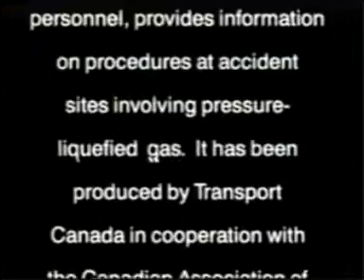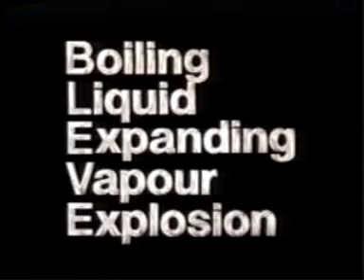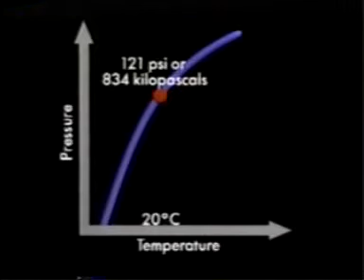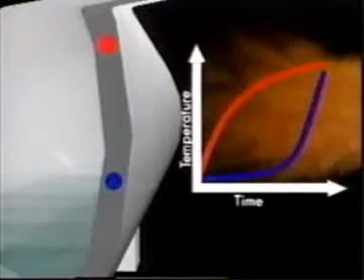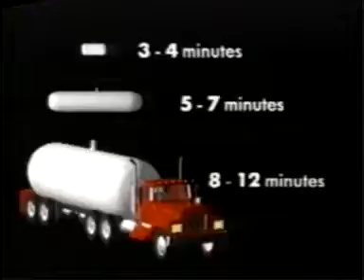BLEVE - Prevención y Respuesta (Parte 1).avi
BLEVE es el acrónimo inglés de "boiling liquid expanding vapour explosion" (explosión de líquido hirviente en expansión vaporosa). Este tipo de explosión ocurre en tanques que almacenan gases licuados a presión, en los que por ruptura o fuga del tanque, el líquido del interior entra en ebullición y se incorpora masivamente al vapor en expansión. Si el vapor liberado corresponde a un producto inflamable, se genera una bola de fuego también en expansión. En una BLEVE la expansión explosiva tiene lugar en toda la masa de líquido evaporada súbitamente.
La causa más frecuente de este tipo de explosiones es debida a un incendio externo que envuelve al tanque presurizado, lo debilita mecánicamente, y produce una fisura o ruptura del mismo.